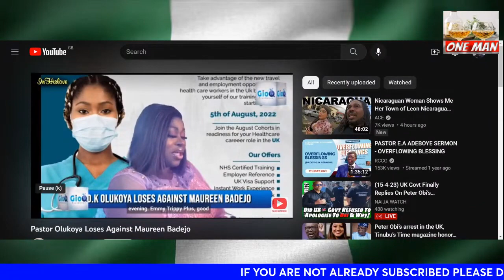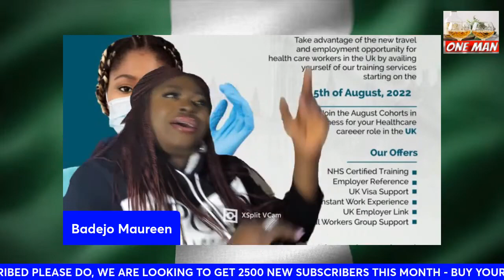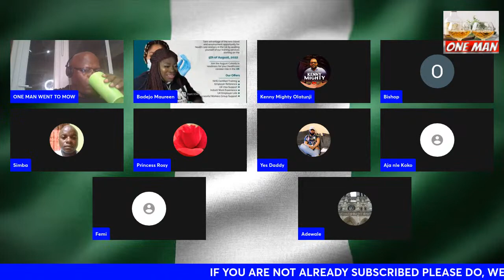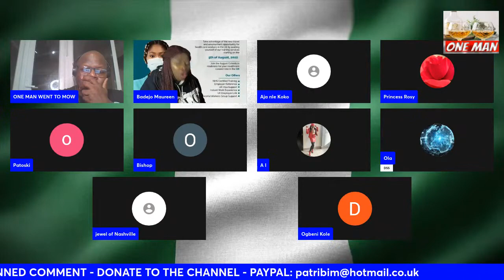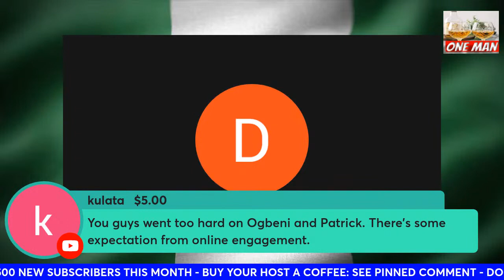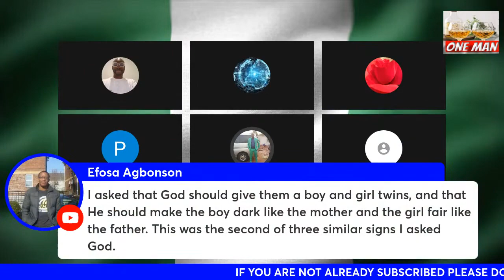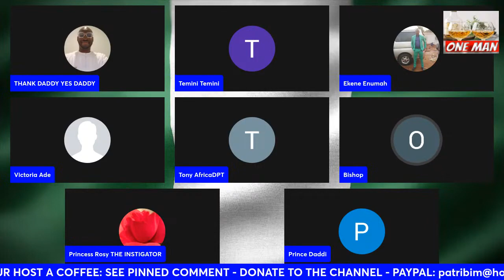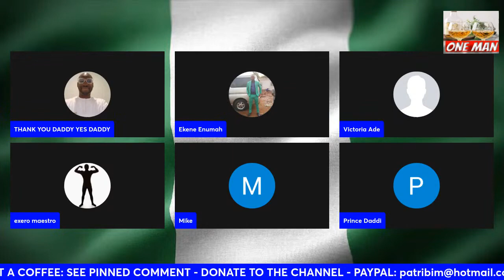NIGERIAN PASTORS AND I - A COMPELLING CONVERSATION WITH MAUREEN BADEJO